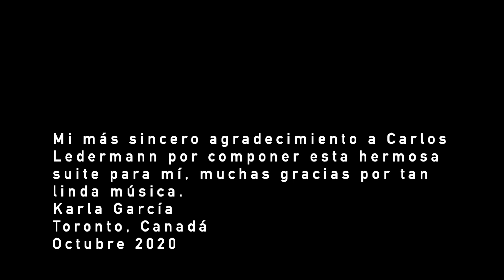I Angustia - Suite Emocional (Carlos Ledermann)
Angustia es el primer movimiento de "La Suite Emocional" que fue compuesta para mí por el destacado guitarrista flamenco y compositor chileno Carlos Ledermann.

También enseño guitarra especialmente a personas dedicadas y apasionadas por este maravilloso instrumento :)

This is the 1st movement of the Suite Emocional that was composed for me, a chilean guitarist, by the acclaimed chilean flamenco guitar player  and composer Carlos Ledermann.

And I also love to teach, especially the dedicated and passionate students of guitar.

If you'd love to chat I'm on Instagram and Facebook too